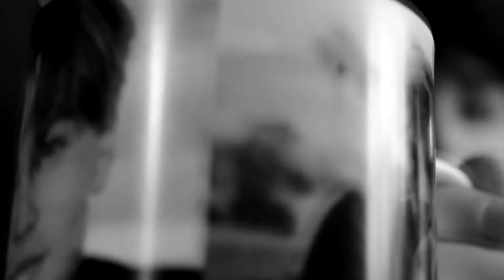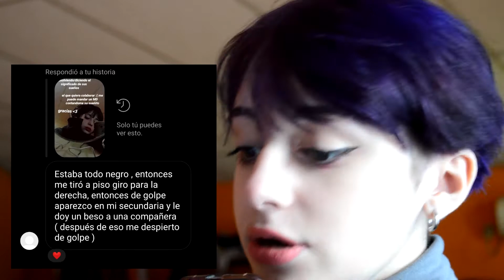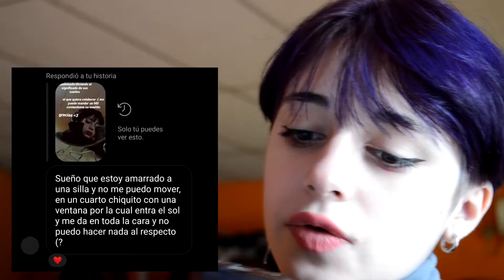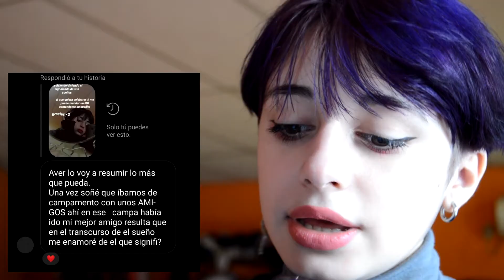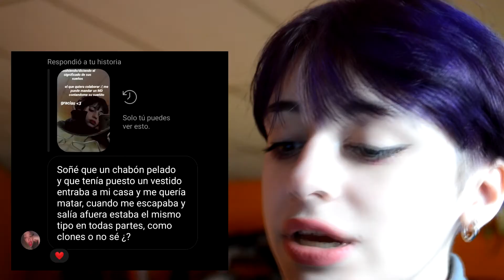resolviendo los sueños de mis seguidores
¡ABRIME!